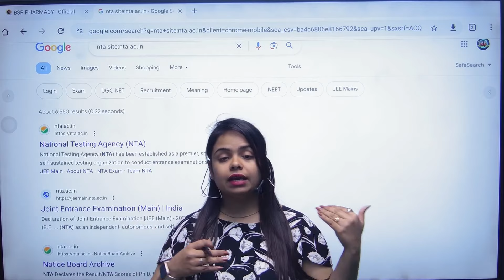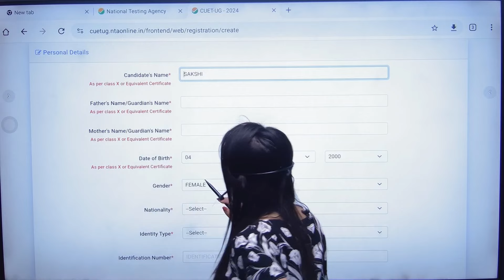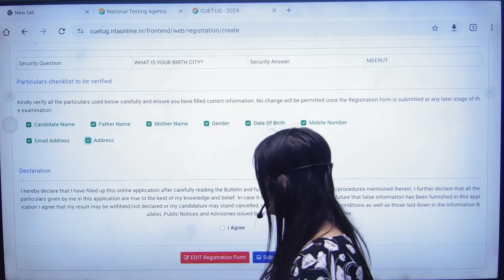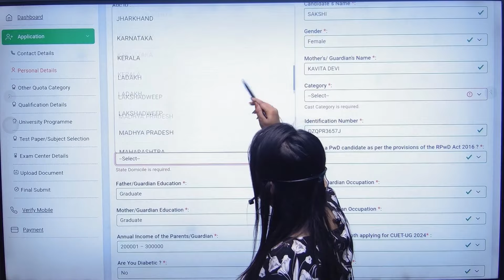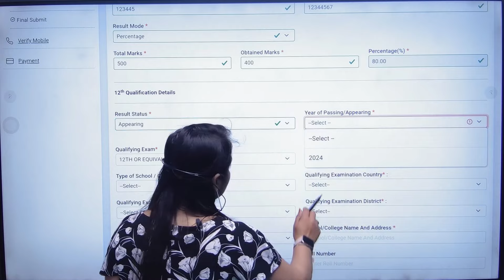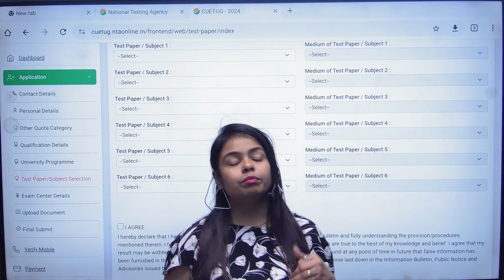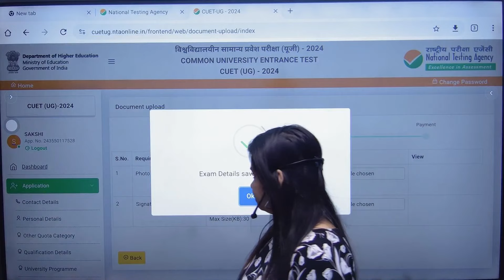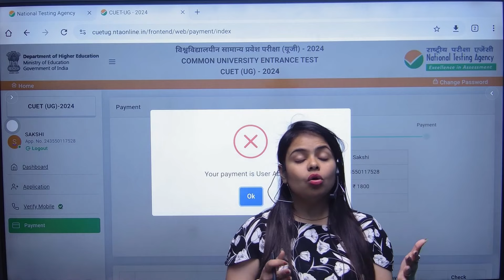Cuet 2024 B.Pharma form filling process हिन्दी मे | bpharma cuet | Sakshi